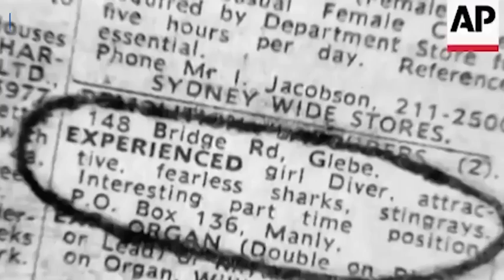1960s footage shows bikini-clad divers swimming with SHARKS